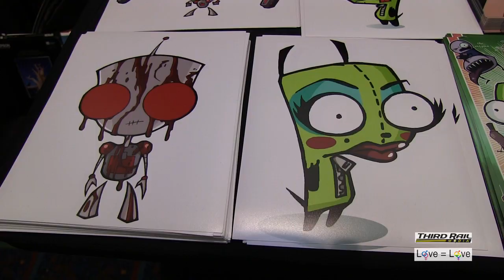Bent-Con 2012: RIKKI SIMONS - Voice of GIR on INVADER ZIM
RIKKI SIMONS, the voice of the lovable robot GIR on Nickelodeon's cartoon series INVADER ZIM, visited Bent Con 2012 in Burbank, California.  Rikki talks about how he got started doing being a voice actor on the animation show - and the possibility of future INVADER ZIM projects.

Mike Skiff reporting and podcast for Third Rail Media - December 1, 2012